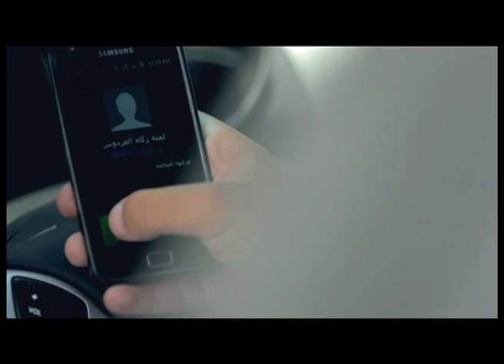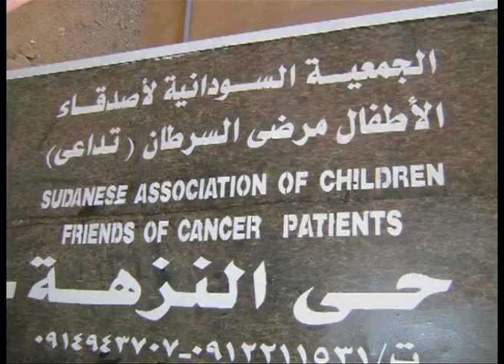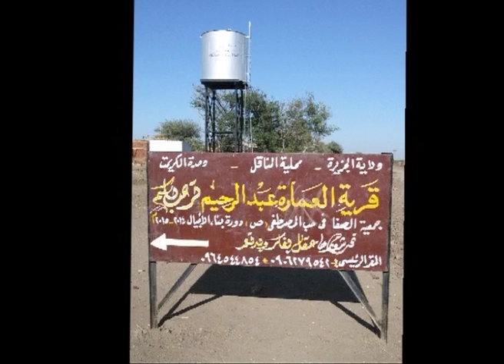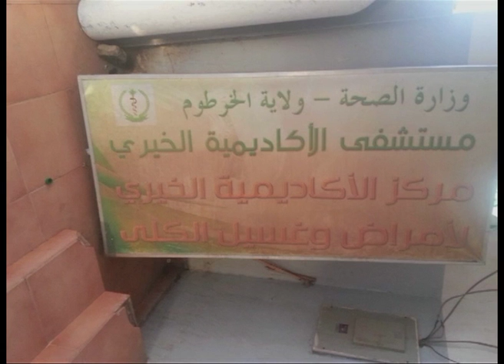آيادي الخير| العمل التطوعي بين العرف والقانون |مع د. جمال فقيري- المحامي /عثمان العاقب